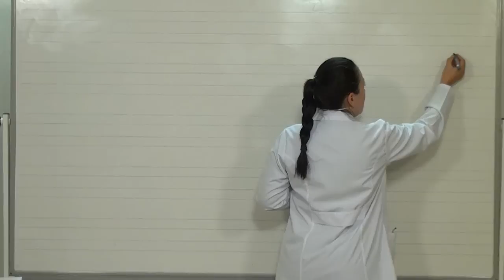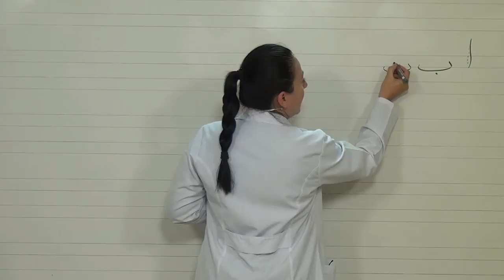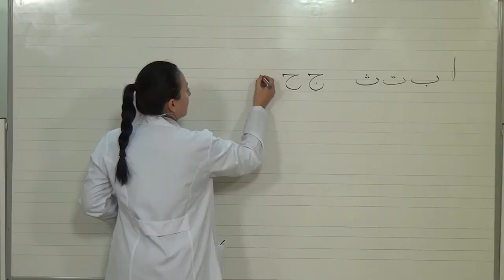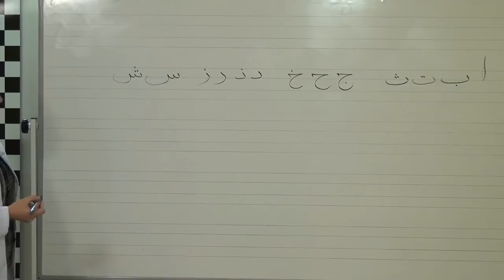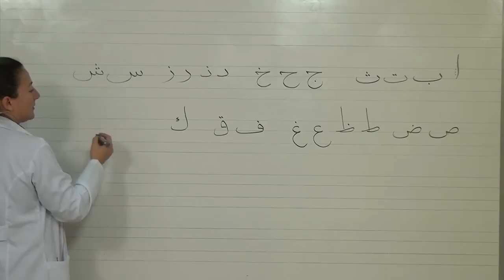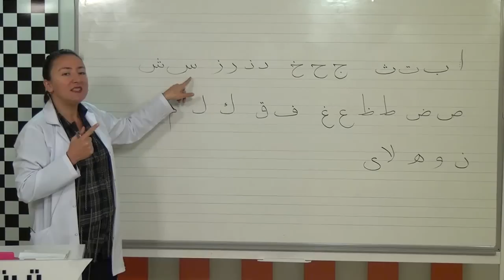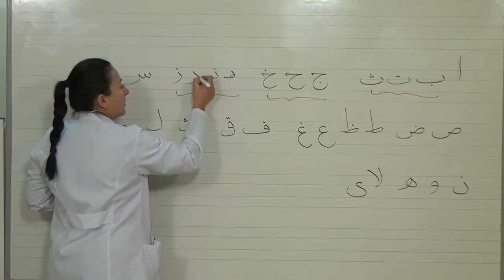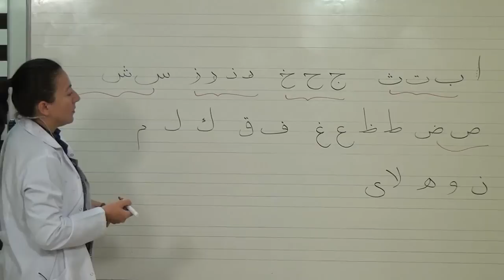Arapça Görüntülü Eğitim Seti Temel Düzey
Arapça Öğrenme Seti

Arapça Dili
- Arapça Temel Düzey Eğitimi
- Arapça Orta Düzeyi Eğitimi
- Arapça İleri Düzey Eğitimi